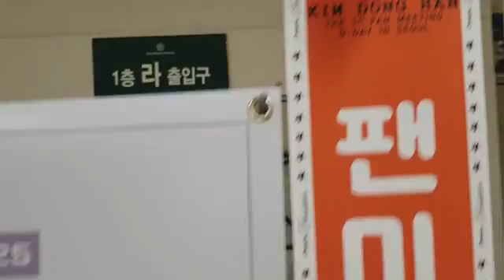김동한 팬미팅 KIM DONG HAN THE 1ST FAN MEETING ‘D-DAY’ IN SEOUL 김동한(Kim Dong Han) 응원 드리미 쌀화환